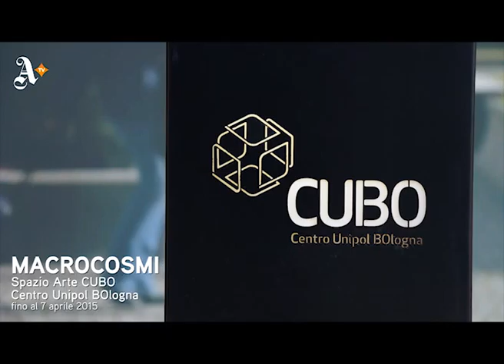Artribune MACROCOSMI CUBO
Video di presentazione della mostra Macrocosmi  che è stata ospitata nello Spazio Arte di CUBO(Centro Unipol Bologna) dal 21 gennaio al 7 aprile 2015